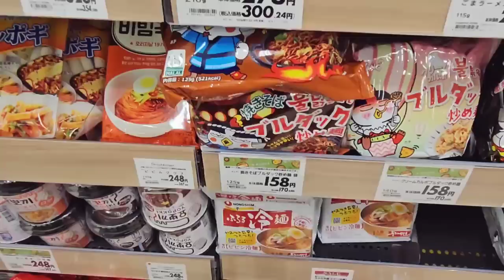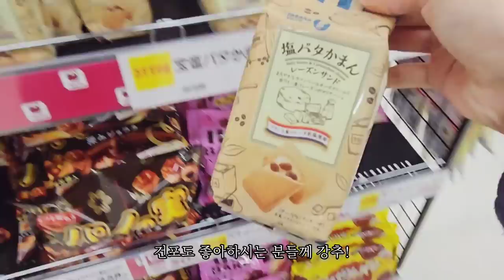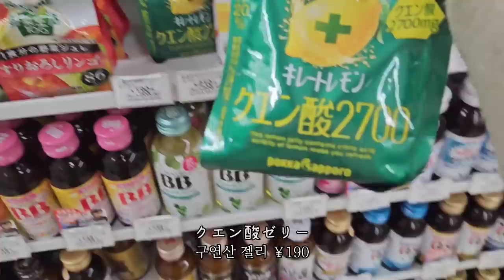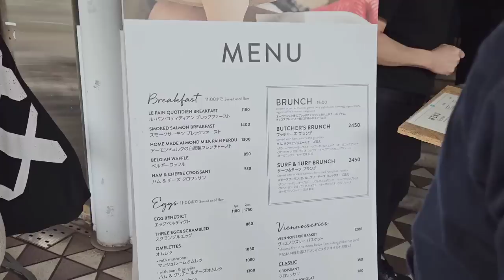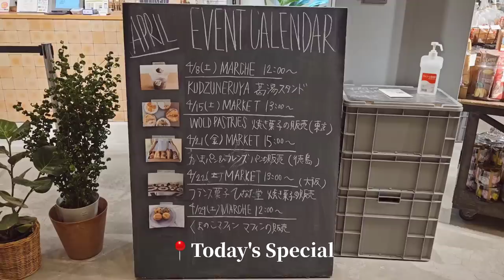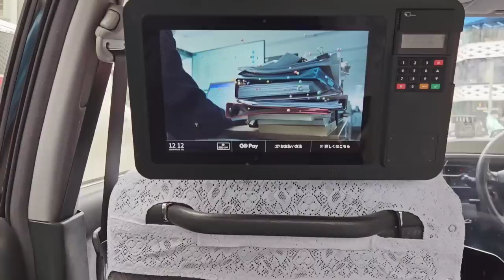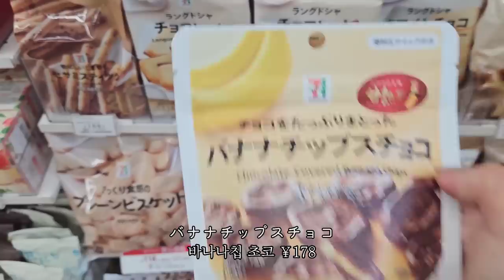아침 7시 30분 모닝카페로 시작하는 아침일상, 일본 편의점 간식 쇼핑, 마트 장보기, 집밥 만들기 l 일본 도쿄 VLOG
아침 7시30분에 오픈하는 도쿄타워 근처에 있는
모닝카페에서 브런치 하고 히비야 미드타운까지
산책, 간단하게 만든 집밥 먹은 일상을 담은 일본 브이로그입니다

편안하게 시청해 주세요 늘 감사합니다아 💕

* bgm
오늘의 일기 • 벚꽃비가 내리고 (Spring ...
오늘의 일기 • Oneul - When Spri...